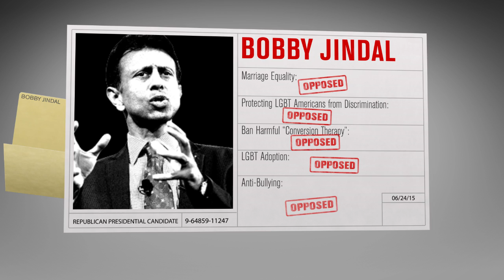2016: Republican Facts: Bobby Jindal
Throughout his political career, Bobby Jindal has routinely opposed efforts to move toward LGBT equality, and he’s bragged that he was not a politician who was going to change his anti-LGBT positions based on “polling.” He’s even worked against existing Louisiana protections that protected LGBT workers from discrimination.